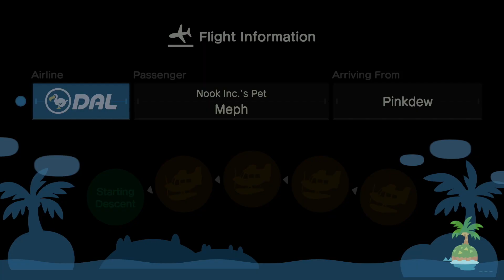how to get a royal crown in animal crossing new horizons (acnh royal crown giveaways)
𝘩𝘪 𝘶𝘸𝘶
╰ 𝘪’𝘭𝘭 𝘣𝘦 𝘨𝘭𝘢𝘥 𝘵𝘰 𝘩𝘦𝘭𝘱 𝘢𝘯𝘺𝘰𝘯𝘦 𝘪𝘯 𝘯𝘦𝘦𝘥 𝘰𝘧 𝘢 𝘳𝘰𝘺𝘢𝘭 𝘤𝘳𝘰𝘸𝘯. 𝘸𝘦 𝘸𝘪𝘭𝘭 𝘯𝘦𝘦𝘥 𝘵𝘰 𝘤𝘰𝘮𝘮𝘶𝘯𝘪𝘤𝘢𝘵𝘦 𝘰𝘯𝘦 𝘣𝘺 𝘰𝘯𝘦, 𝘴𝘰 𝘱𝘭𝘦𝘢𝘴𝘦 𝘴𝘦𝘯𝘥 𝘮𝘦 𝘢 𝘮𝘦𝘴𝘴𝘢𝘨𝘦 𝘵𝘩𝘳𝘰𝘶𝘨𝘩 𝘪𝘯𝘴𝘵𝘢𝘨𝘳𝘢𝘮! 𝘢𝘭𝘴𝘰, 𝘱𝘭𝘦𝘢𝘴𝘦 𝘨𝘪𝘷𝘦 𝘮𝘦 𝘴𝘰𝘮𝘦 𝘵𝘪𝘮𝘦 𝘵𝘰 𝘳𝘦𝘢𝘤𝘩 𝘰𝘶𝘵 𝘵𝘰 𝘺𝘰𝘶!

𝘶𝘱𝘥𝘢𝘵𝘦: 𝘵𝘰𝘮 𝘯𝘰𝘰𝘬 𝘩𝘢𝘴 𝘱𝘢𝘵𝘤𝘩𝘦𝘥 𝘵𝘩𝘦 𝘨𝘭𝘪𝘵𝘤𝘩🥺

꒰𝘮𝘶𝘴𝘪𝘤꒱
𝘢𝘯𝘪𝘮𝘢𝘭 𝘤𝘳𝘰𝘴𝘴𝘪𝘯𝘨 𝘯𝘦𝘸 𝘩𝘰𝘳𝘪𝘻𝘰𝘯𝘴